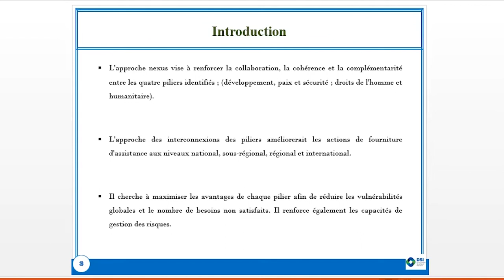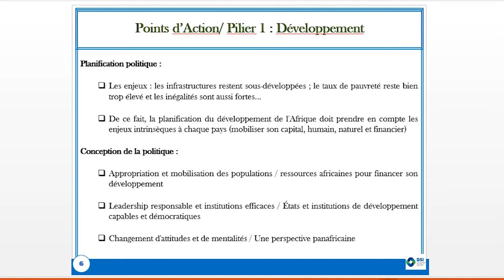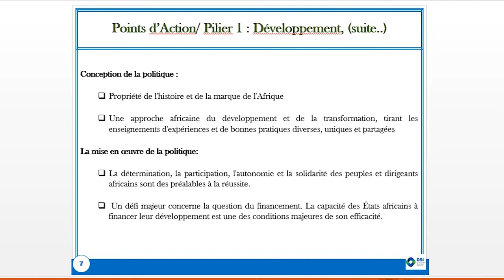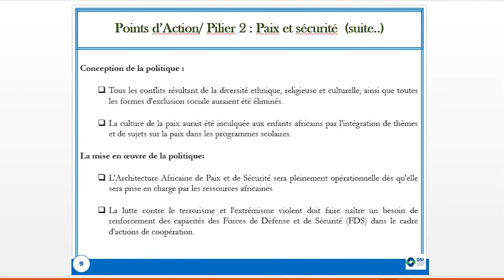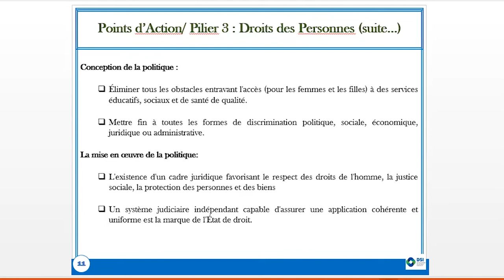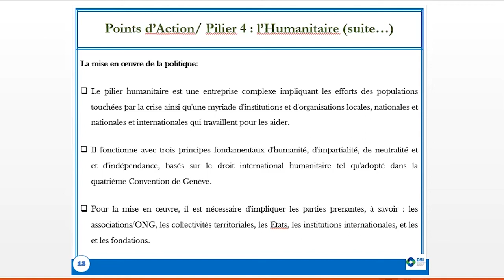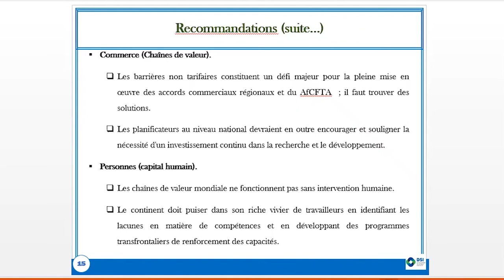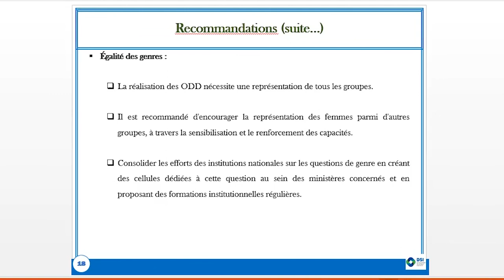NEXUS 2022 MODULE 5 FR / Dan ENTSEYA